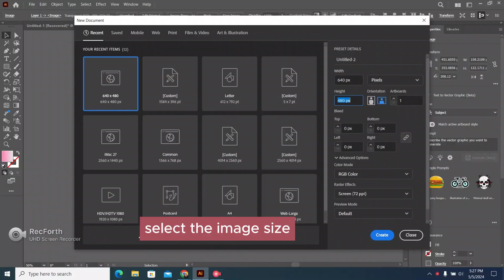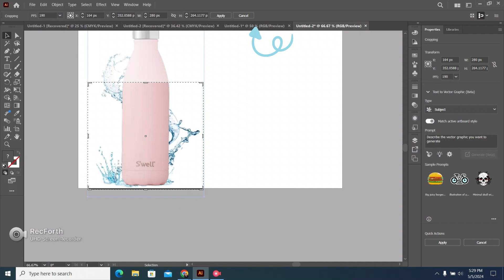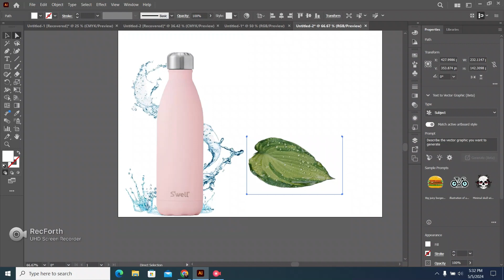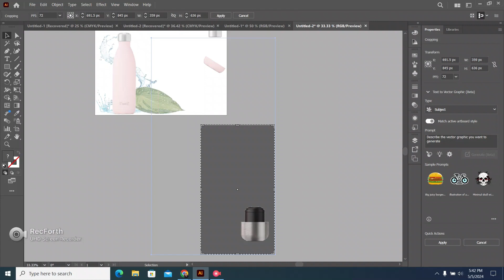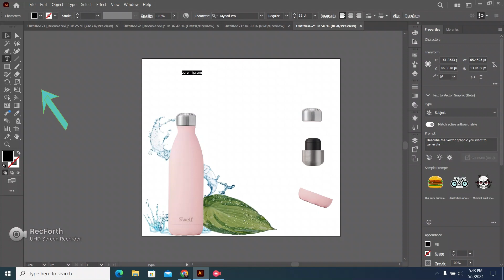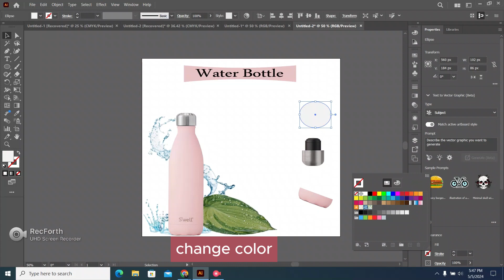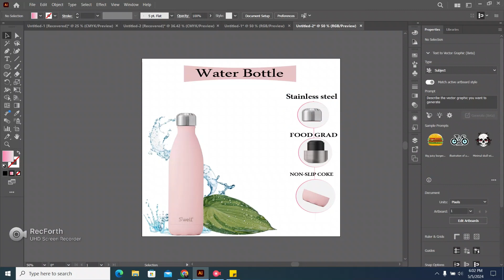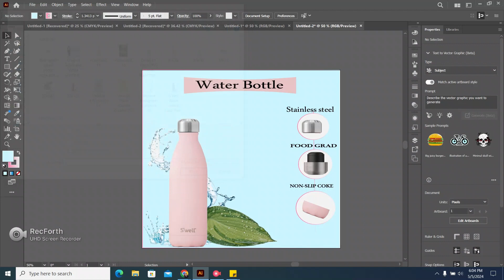How to Edit Amazon Product Images Listing Design Tutorial (2024)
o edit an image for Amazon, you'll typically want to ensure it meets Amazon's image guidelines and then use image editing software to make the necessary adjustments. Here's a general process:

Image Guidelines: Check Amazon's guidelines for product images to ensure your image meets their requirements regarding size, format, and content. For example, images should be at least 1000 pixels on the longest side and have a pure white background.
Select an Image Editing Tool: Use an image editing tool like Adobe Photoshop, GIMP, or Canva.
Open the Image: Upload the image you want to edit into your chosen software.
Edit the Image: Depending on your needs, you may want to crop, resize, adjust colors, or add text or graphics to the image.
Save the Image: Once you're satisfied with the edits, save the image in the correct format (e.g., JPEG) and with the appropriate file name.
Upload to Amazon: Finally, upload the edited image to your Amazon product listing.